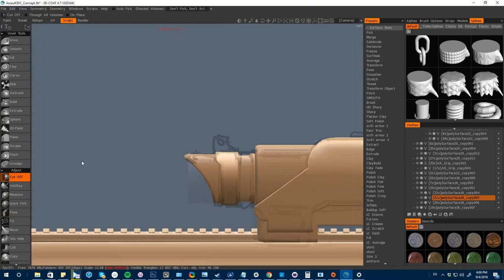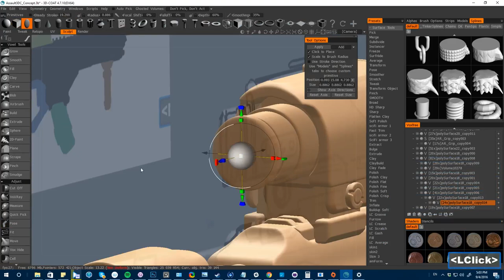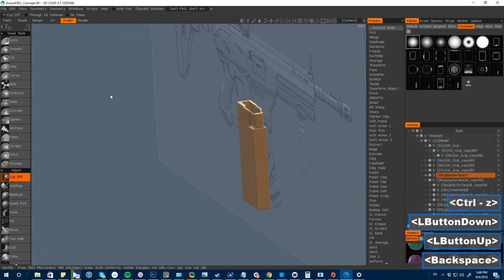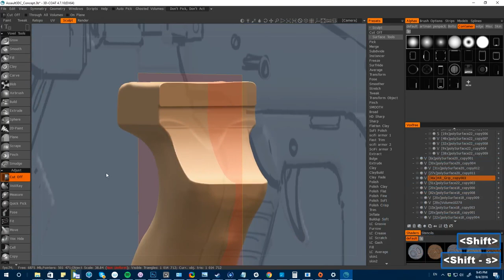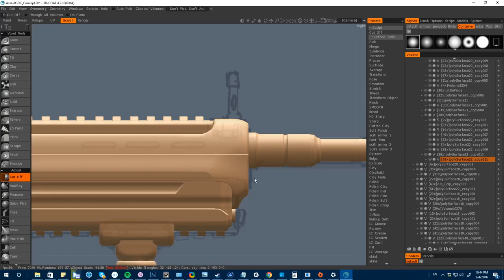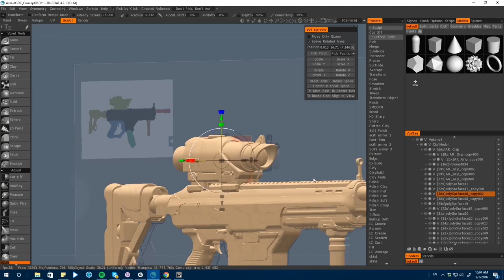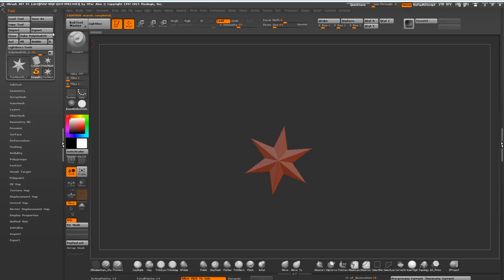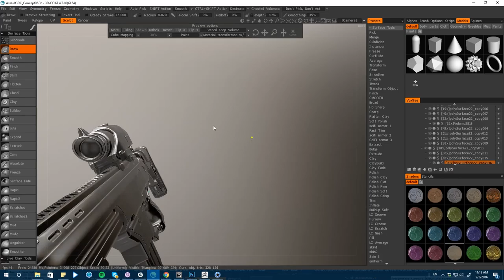3D-Coat for Hardsurface Design pt. 2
This is a second part of an introductory video on 3D-Coat for hardsurface design. In here I will be finishing the gun blockout I've started in part 1 and will be showing you a few ways you can render the model to create a solid base for further design adjustments.